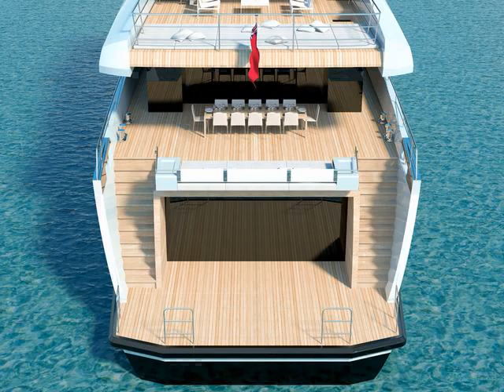eco friendlycomposite boat decking